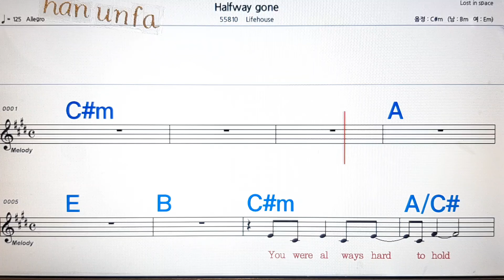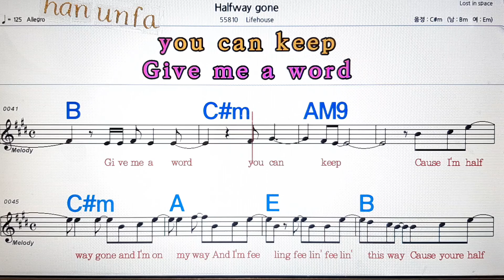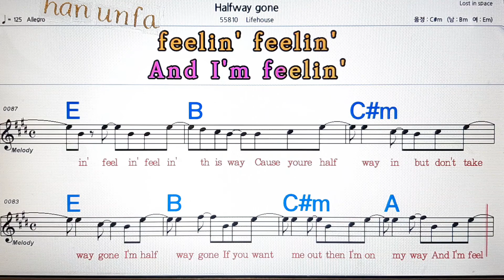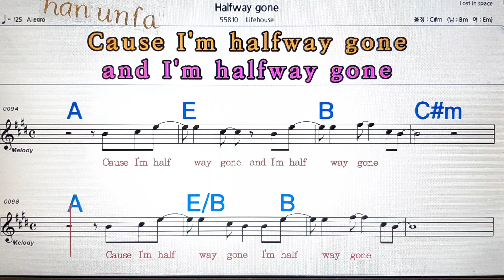Halfway gone/Life house💋노래방, 통기타 , 코드 큰악보, 가라오케, 반주💖Karaoke, Sheet Music, Chord, MR